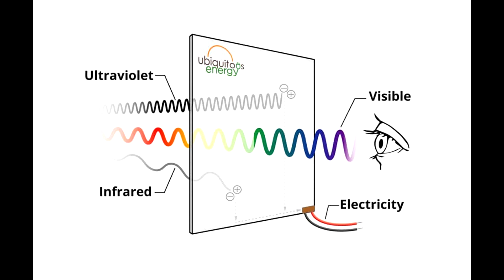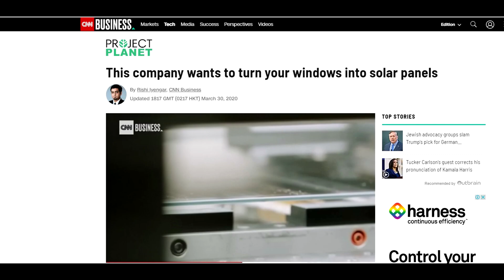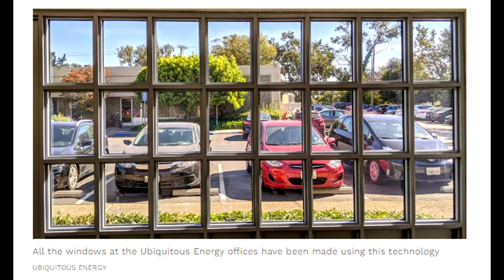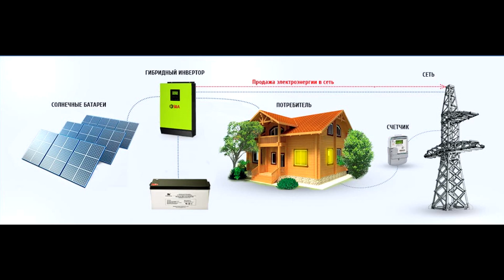Любая стеклянная поверхность превращается в солнечную батарею технология Ubiquitous Energy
Товары в РОССИЮ можно купить через посредника (бандеролька и т.д.)

Компания Ubiquitous Energy разработала прозрачные солнечные элементы для создания окон ClearView Power, своего рода «прозрачное стекло и солнечная панель в одном», которая может превращать солнечный свет в энергию без необходимости использования голубовато-серых непрозрачных солнечных  панелей. Компания, вышедшая из Массачусетского технологического института в 2012 году, надеется использовать эту технологию, чтобы превратить практически любую стеклянную поверхность в солнечную батарею.